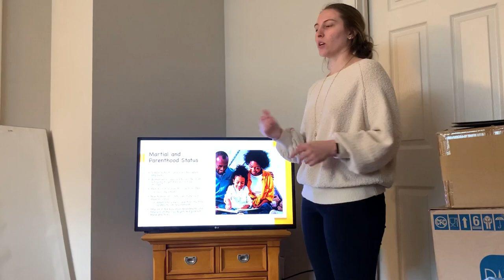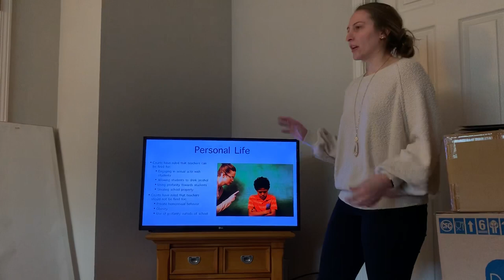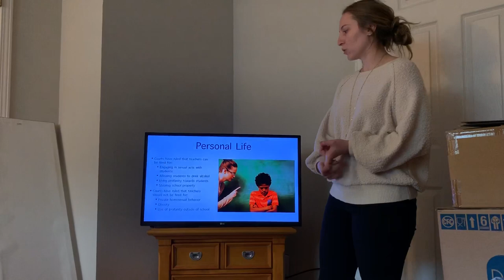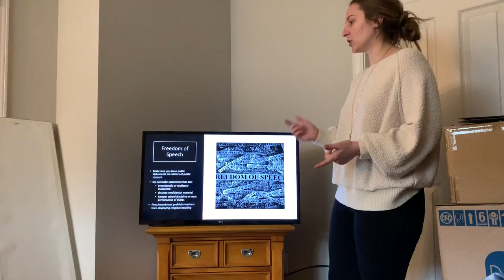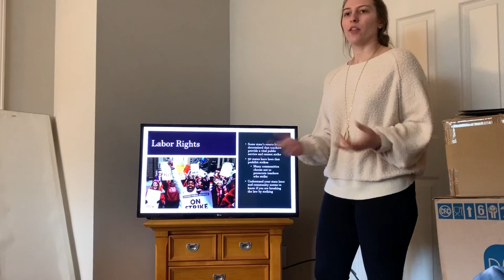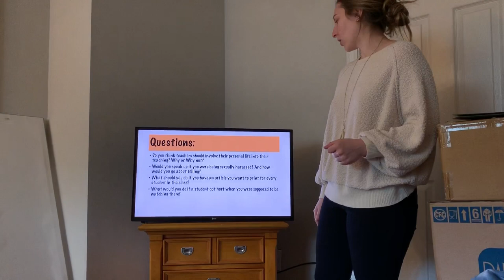Presentation of Teacher’s Rights and Responsibilities